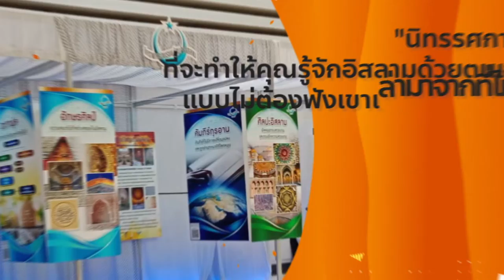TVC-1 A Way Home..back home again(Official)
A Way Home   Back home again
เพราะท้ายที่สุดทุกคนก็ต้องกลับบ้านอีกครั้ง
24 – 25 ตุลาคม 2563
MCC Hall ชั้น 4 เดอะมอลล์บางกะปิ
- พบกับคอนเท้นต์ต่างๆ หลากหลายประเด็นประทับใจบนเวที
-"นิทรรศการ" ที่จะทำให้คุณรู้จักอิสลามด้วยตนเองแบบไม่ต้องฟังเขาเล่ามาจากที่ไหน
-การจำลองตลาดอาหรับ "อูกาซ" พร้อมสินค้าหายาก
-"อิ่มหนำสำราญ" กับอาหารแสนอร่อย และเลือกซื้อสินค้าจากร้านที่เราคัดสรรมาอย่างดี
-กิจกรรมการทดลองแต่งตัวแบบมุสลิม และการแต่งกายมุสลิมแบบนานาชาติ
-และการคืนกลับบ้านครั้งสำคัญ ที่เราจะมาพบกันอีกครั้ง ของศิษย์เก่าทุกรุ่น
24 – 25 ตุลาคม 2563
งานที่จะทำให้มุมมองต่ออิสลามของคุณเปลี่ยนไป...ตลอดกาล